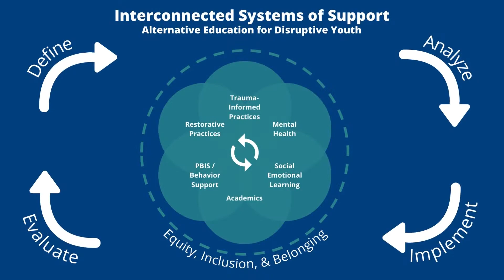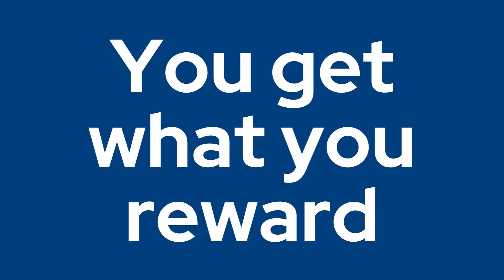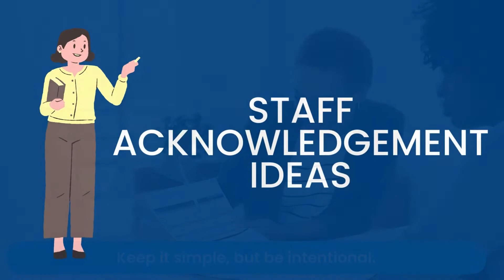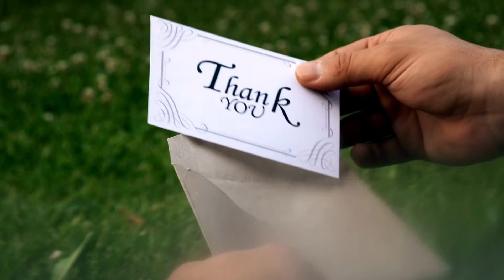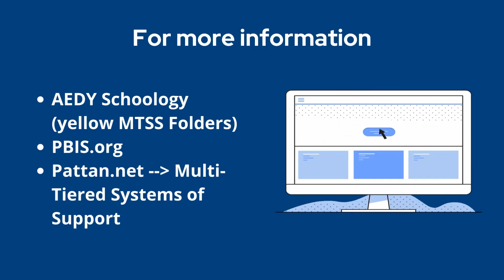Staff Acknowledgements | Popup Practices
Join our Communities of Practice for AEDY to discuss this month's videos with peers! More information and links to register are available on our

*Please note that the AEDY Schoology is no longer being updated. You can view the MTSS information previously on Schoology on our website here - no sign-up needed!